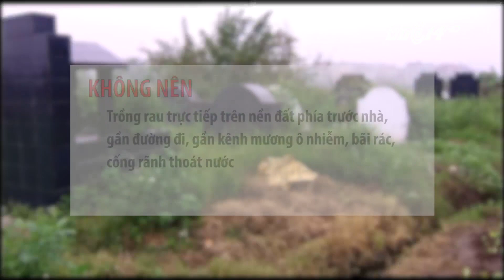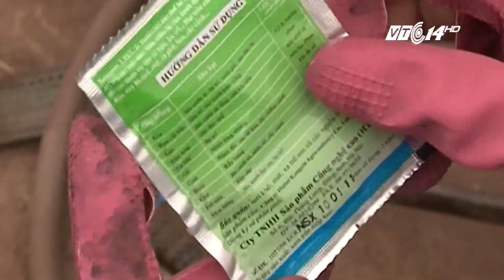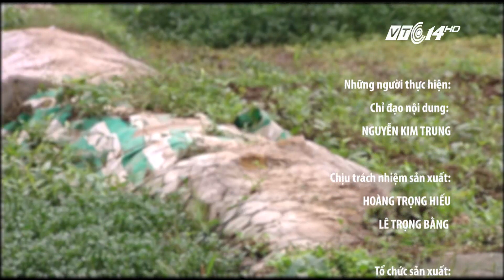VTC14 | Rau tự trồng liệu có an toàn?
(VTC14) - Nhiều gia đình hiện nay tận dụng đất trống ven đường, đất gần ao, kênh rạch, đất trống quanh nhà trong khu dân cư để trồng rau nhằm phụ vụ nhu cầu trong các bữa ăn gia đình . Tuy nhiên, liệu việc trồng rau tự cung tự cấp như vậy có an toàn như mong muốn?